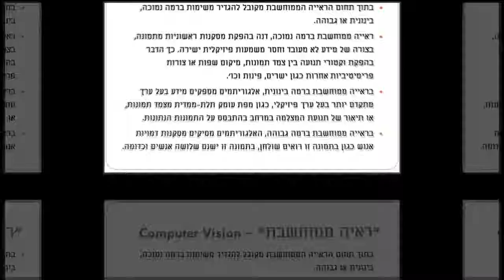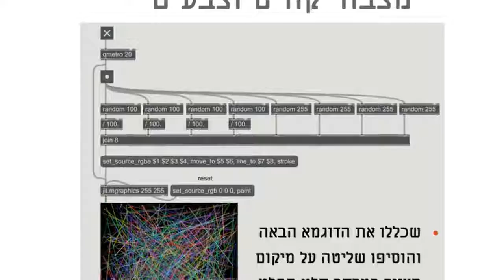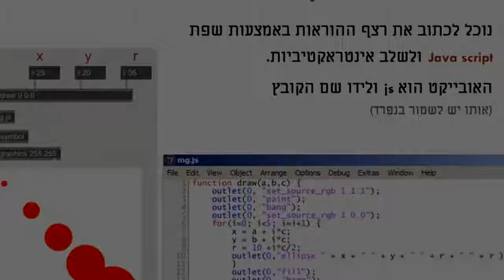תכנות אודיו-ויזואלי לתואר שני המחלקה למוזיקה בר אילן